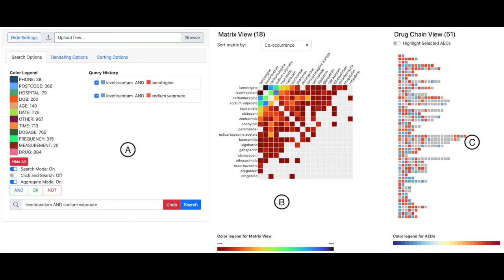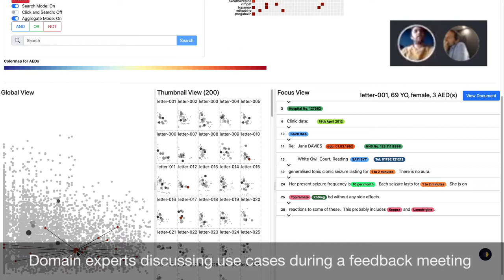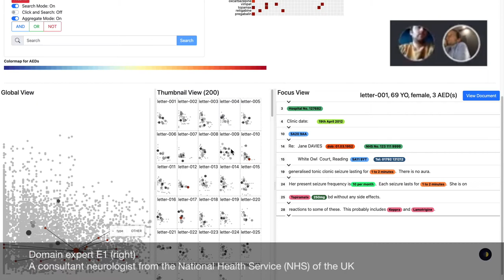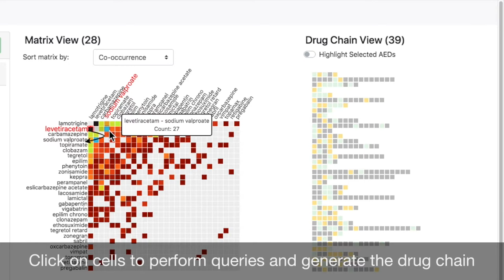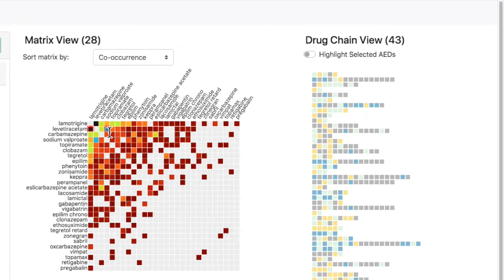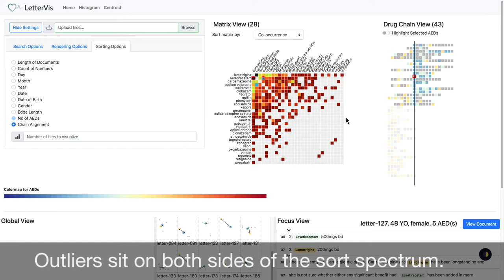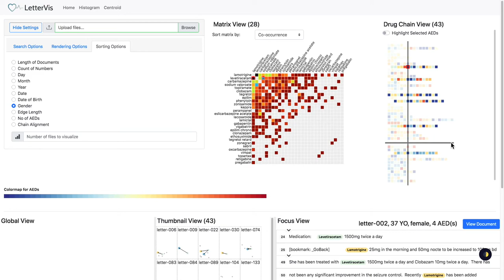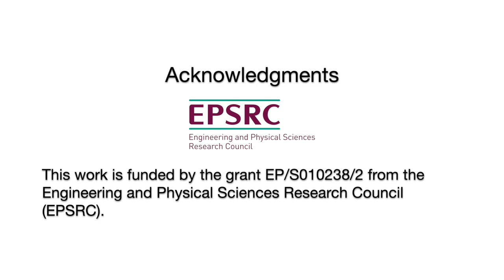LetterVis: A Letter Space view of Clinic Letters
Qiru Wang, Robert S Laramee, Arron S Lacey, William O Pickrell, LetterVis: A Letter-Space View of Clinic Letters, Computer Graphics International (CGI), 6-10 Sept 2021, Geneva, Switzerland